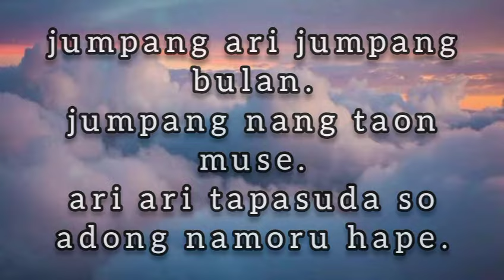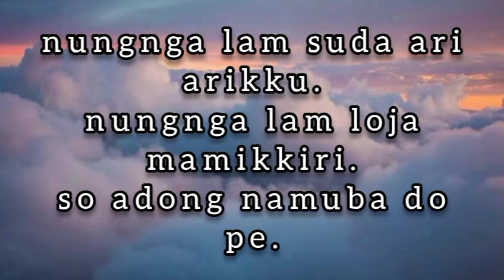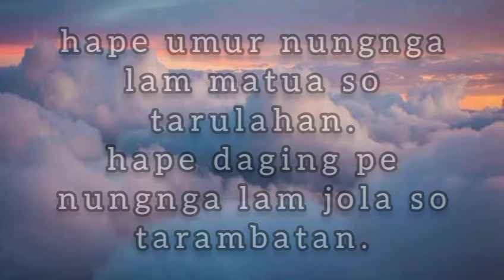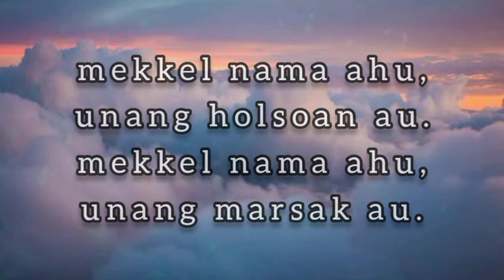Lirik Lagu Batak MEKKEL NAMA AU || Togam Sirait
Lirik:
jumpang ari jumpang bulan.
jumpang nang taon muse.
ari ari tapasuda so adong namoru hape.

nungnga lam suda ari arikku.
nungnga lam loja mamikkiri.
so adong namuba do pe.

hape umur nungnga lam matua so tarulahan.
hape daging pe nungnga lam jola so tarambatan.
soadong na hudapot dope.
mekkel nama ahu, unang holsoan au.
mekkel nama ahu, unang marsak au.

Terima Kasih Sudah Mampir Ya